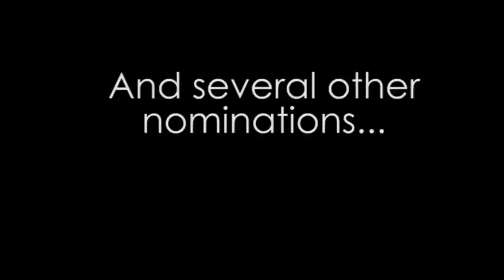Mrs Amworth Trailer